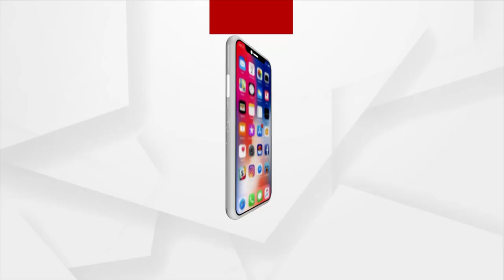ବିଧାନସଭାରେ ମମିତା ତାତି, ବିରୋଧୀଙ୍କ ହଟ୍ଟଗୋଳ ।